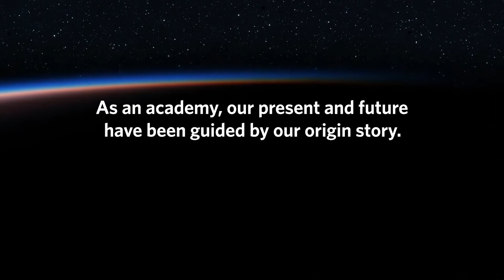What's Your Vision?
“What’s your Vision?” about the future of otolaryngology was presented during the Opening Ceremony of the AAO-HNSF 2022 Annual Meeting & OTO Experience in Philadelphia, Pennsylvania